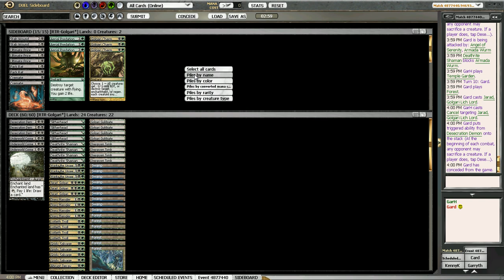Building Blocks - Round 3, Block DE w/ Golgari Scavenge, 23 Jan. 2013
You can discuss this video or watch the rest of the series on our

If you'd like to watch the rest of the series on Youtube, you can link to the playlist

Lee McLeod (Gard on Magic Online) is a student who plays both paper and online Magic. He earned a 6th-place finish at the 2011 U.S. Nationals tournament and is an avid Block Constructed player online. You can follow him on Twitter @Gardevi.